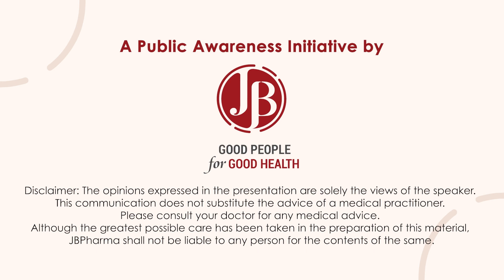Dr Arun Kumar N, Food and Diet plan for Kidney Patients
Here doctor suggests a food/ diet plan for kidney patients, What to eat and what not to eat.